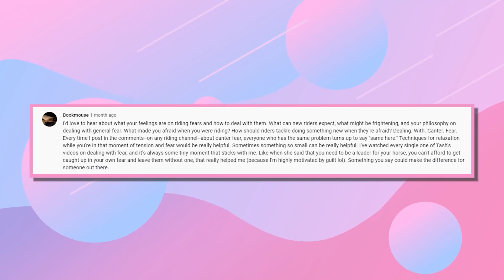Mastering Dressage | How to Overcome Riding Fear & Be Confident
YourRidingSuccess

Are you interested in mastering dressage but struggling to overcome your fears and build confidence?

Take the reins on your riding journey with this helpful video! Learn essential tips and tricks from an experienced instructor that will help you overcome your fear of riding and become a confident dressage rider. Discover the secrets to confidently navigating the challenging art of dressage, today!

Fear Mastery
FREE WORKSHOP

Natasha and Alicia have so much planned for you. In 2022, YRS gave away over $50 000 of prizes and giveaways. 2023 is going to be bigger and better!!!

Watch for Free in 2023:
-Fearless Mastery with Natasha
-Dressage Institute learnings with Alicia
-Behind the screen with Natasha moving towards her goal of 70% Grand Prix
-Real riders having lessons in real time with Alicia
-LIVE  Seminars with Alicia and Natasha

Join our memberships!

Fear Mastery
FREE WORKSHOP

See Alicia in real life on her World Tour!